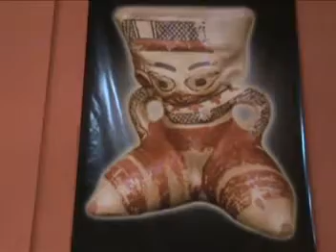Clase 4 Guías de Turismo Nicaragua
Gira Práctica al Palacio Nacional de la Cultura;
Profesor Ing. Carlos Fidel Bustos Ibarra
Práctica de Campo sobre Técnicas de Guiado durante Visita al Museo Nacional, Escuela Nacional de Música y Centro Histórico de Managua